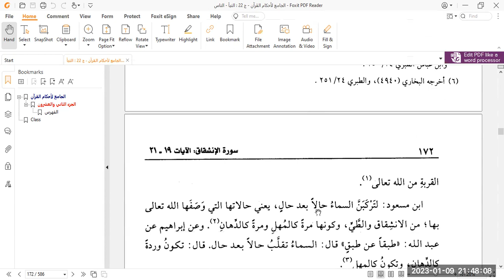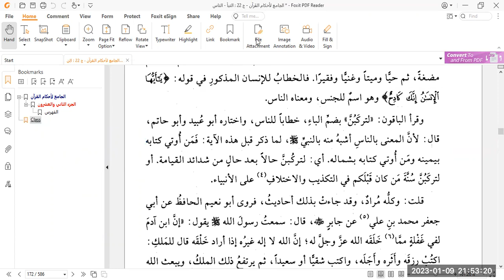Tafseer Al-Qurtubi #75 The Meaning of Wasaq - 9th January 2023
What is Wasaq?